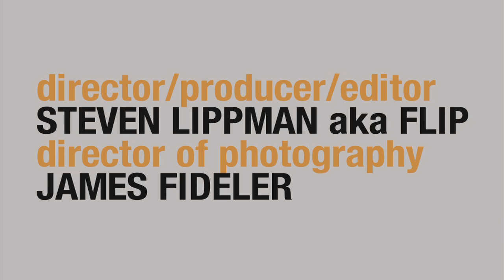Dumpster Hunter: C2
Recorded live at Rockwood Music Hall: May 5, 2012.